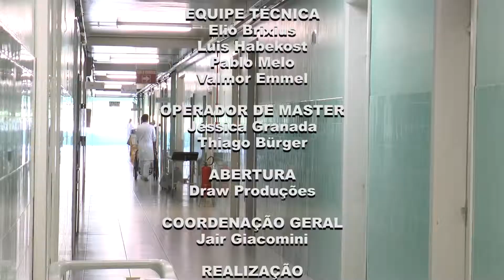Unisc Notícias - 31/01/2014 - Bloco 3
- Central Analítica da Unisc confirma sua posição entre os melhores laboratórios de análise do solo do Sul do País;

- Uma entrevista com o Pró-Reitor de Administração da Unisc, Jaime Laufer.